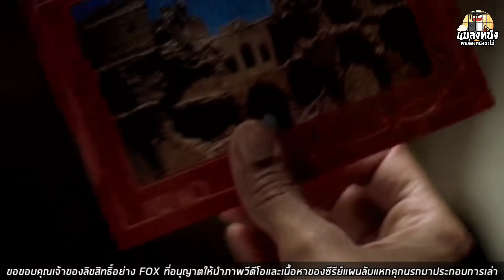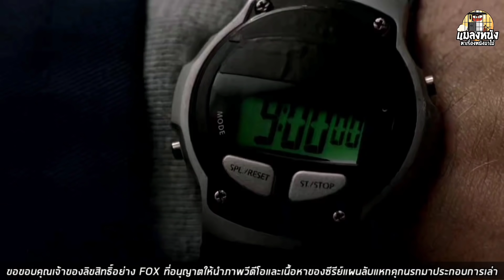SEASON 1 EP.13 เล่าซีรีย์ PRISON BREAK แผนลับแหกคุกนรก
stiker line แมลงหนัง สามารถโหลดได้ที่
                        true Wallet/พร้อมเพย์

♡สมัครเป็นสมาชิกช่อง♡

สนใจเป็นสปอนต์เซอร์หรือโฆษณาสินค้าติดต่อ
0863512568(คุณเบียร์)

เรื่องย่อ EP.13
   และแล้วแผนการที่วางเอาไว้ก็ถึงเวลาปฏิบัติการแหกคุกซะทีงานนี้มาดูกันว่าไมเคิลจะพาทุกคนในแก็งค์ออกจากคุกฟอกริเวอร์ได้หรือไม่

☆ เพลิสเล่าแผนลับแหกคุกนรก กดที่ลิงค์

☆ เพลิสเล่าซีรีย์ลูซิเฟอร์ซีชั่น 1 กดที่ลิงค์

☆ เพลิสเล่าซีรีย์ลูซิเฟอร์ซีชั่น 2 กดที่ลิงค์

⊙ เพลิสเล่าซีรีย์บ้านกระตุกวิญญาณซีซั่น 1 กดที่ลิงค์นี้

⊙ เพลิสเล่าหนัง FAST AND FURIOUS ทุกภาค กดที่ลิงค์นี้

FOX

ผู้สนับสนุนและให้คำปรึกษา
@น้องเศก Channel  @August Channel  @PHAIRAT CHANNEL

เครดิตเพลงประกอบการเล่าซีรีย์จากช่อง
@Jeremy Edwards